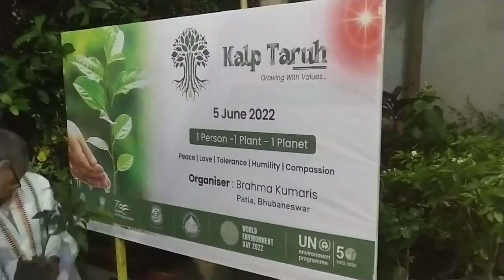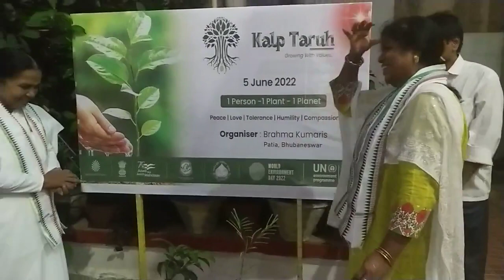50th World Environment day celebration and Launching of Brahma Kumaris National Project - Kalp Taruh